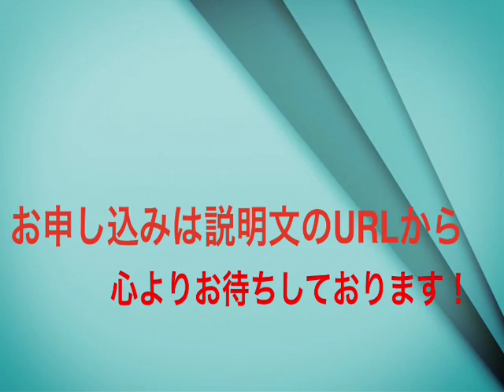コードチェンジをスムーズに弾くコツ、C/G/F/Am/Emの開放弦のコードチェンジのタイミングとノイズ、初心者のためのエレキ・アコギの練習法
0:00 コードチェンジのコツ1
0:45 コードチェンジのコツ2
1:24 コードチェンジのコツ3
2:44 練習フレーズ1  C→G→C
3:11 練習フレーズ2  Am→Em→Am
3:37 練習フレーズ3 C→F→C

《ギター上達・究極の秘訣を完全無料で伝授！》
今なら「究極のスケール　完全マスター大辞典」「RYO1ROCKの手がけた通常有料販売している手がけた衝撃のキラーチューン」のWプレゼント♪

コードチェンジ 練習
コードチェンジ 遊戯王
コードチェンジ f
コードチェンジ タイミング
コードチェンジ できない
コードチェンジ 開放弦
コードチェンジ 無理
コードチェンジ スムーズ
コードチェンジ 練習曲
コードチェンジ コツ
コードチェンジ ミュート
コードチェンジ アコギ
コードチェンジ アドリブ
コードチェンジ アルペジオ
コードチェンジ 意味
コードチェンジ いらない音
コードチェンジ 一拍
コードチェンジ うまくできない
コードチェンジ 裏拍
コードチェンジ うまくいかない
コードチェンジ 運指
ウクレレ コードチェンジ
コードチェンジ エレキ
コードチェンジ 練習 エレキ
ギター コードチェンジ エレキ
エレキギター コードチェンジ コツ
エレキギター コードチェンジ
エレキギター コードチェンジ 練習
エレキギター コードチェンジ ノイズ
コードチェンジ 音が途切れる
コードチェンジ 遅い
コードチェンジ 親指
コードチェンジ 音が鳴る
ギター コードチェンジ 音
ギター コードチェンジ 親指
コードチェンジ 簡単
ギター コードチェンジ 開放弦
アコギ コードチェンジ 開放弦
カッティング コードチェンジ
コードチェンジ キュッ
コードチェンジ 期間
コードチェンジ 教則本
ギター コードチェンジ 期間
クラシックギター コードチェンジ
コードチェンジ 高速
アコギ コードチェンジ コツ
アコースティックギター コードチェンジ コツ
ウクレレ コードチェンジ コツ
バレーコード コードチェンジ コツ
fコード コードチェンジ コツ
弾き語り コードチェンジ コツ
コードチェンジ 作曲
コードチェンジ 初心者
コードチェンジ 小説
アコギ 初心者 コードチェンジ
エレキギター 初心者 コードチェンジ
車輪の唄 コードチェンジ
シンコペーション コードチェンジ
初心者 コードチェンジ 練習
コードチェンジ 素早く
コードチェンジ スケール
コードチェンジ ストローク
コードチェンジ スムーズに
コードチェンジ スライド
コードチェンジ スピード
ギター コードチェンジ スムーズ
スピッツ チェリー コードチェンジ
コードチェンジ セーハ
ギター セーハ コードチェンジ
ソロギター コードチェンジ
チェリー コードチェンジ
転調 コードチェンジ
天体観測 コードチェンジ
コードチェンジ 途切れる
コードチェンジ とは
コードチェンジ トレーニング
コードチェンジ 音 途切れ
コードチェンジ 慣れ
コードチェンジ 滑らか
夏色 コードチェンジ
コードチェンジ 苦手
コードチェンジ ノイズ
アコギ コードチェンジ ノイズ
コードチェンジ 早く
コードチェンジ 早くする
ギター コードチェンジ 早く
ハイコード コードチェンジ